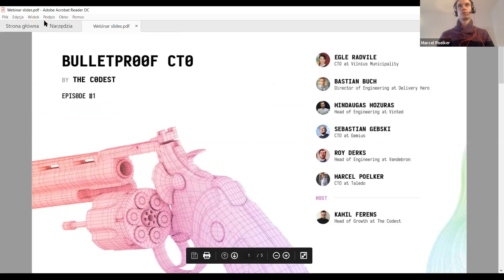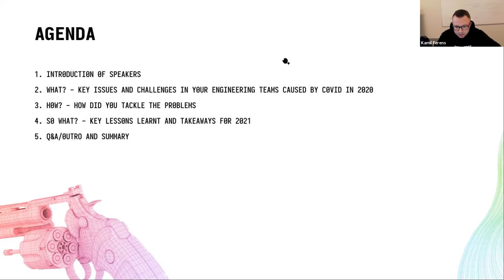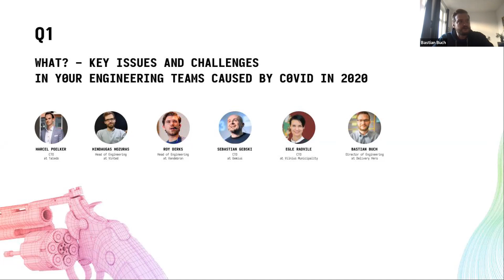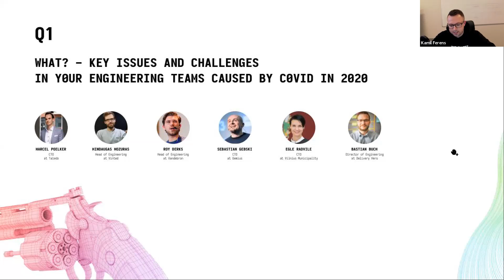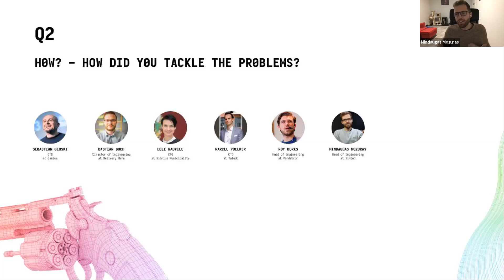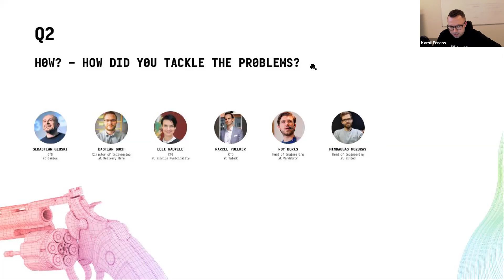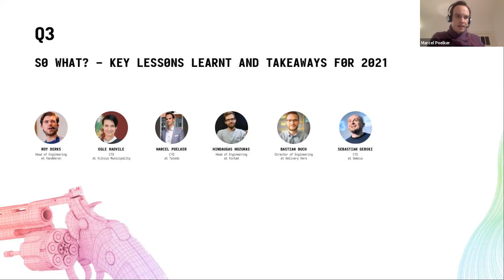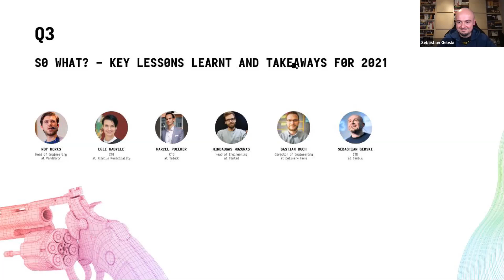Bulletproof CTO Episode #1: Key takeaways from tech leaders for 2021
Bulletproof CTO #1 is a grand premiere episode opening the series of online webinars The Codest will host regularly from 2021. The webinars are dedicated to tech and engineering leaders as well as software professionals aspiring to step into engineering management roles. Learn and get inspired by the experience and real life examples discussed by our well-respected guests.

Episode #1 is featuring CTOs and Engineering leaders from Delivery Hero, Vinted, Gemius, Taledo, Vilnius Municipality and Vandebron:

What you will learn from waching the webinar:

1. Problems/What? - what issues the covid outbreak brought to engineering teams
2. Solutions/How? - how the engineering leaders reacted to tackle and solve the issues
3. Lessons learnt/So what? - key takeaways from 2020, actionable insights, trends and predictions for tech leaders to expect in 2021

Give it a watch and arm your engineering skillset for what is yet to come in 2021.

Hosted by Kamil Ferens - Head of Growth

We are experts in Ruby on Rails, Javascript (Node, Vue and React) custom software development.